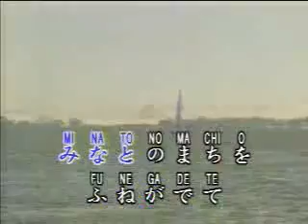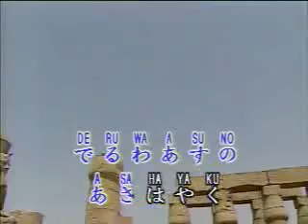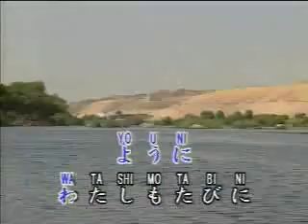Japanese old song with Roman Lyrics- KOKO RO NO KORI 心のこり（天涯芳草）